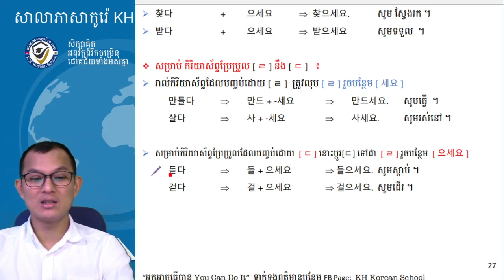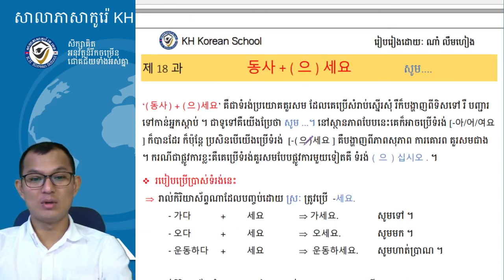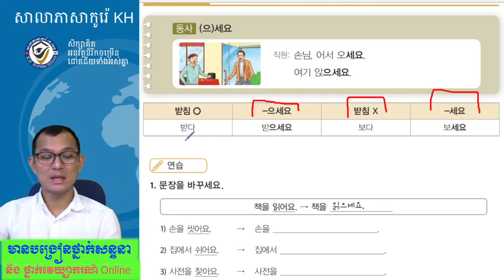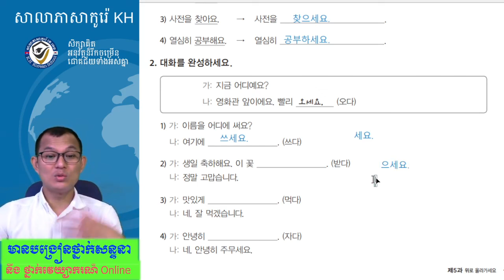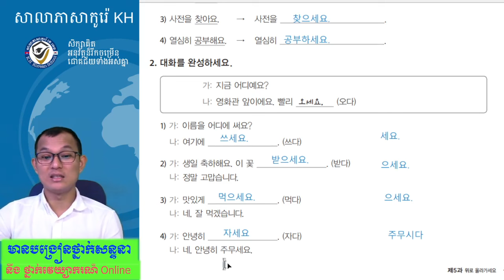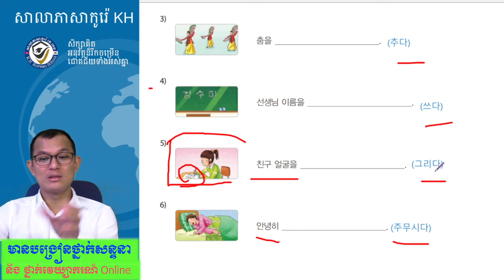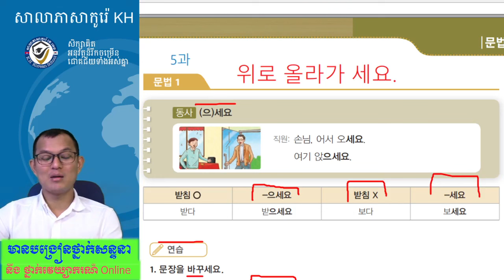វេយ្យាករណ៍ភាសាកូរ៉េកម្រិតដំបូង 한국어 문법 사회통합 프로그램 ទម្រង់ : -(으)세요.